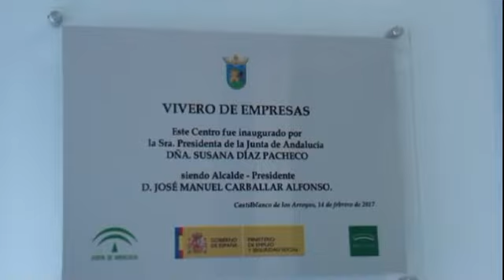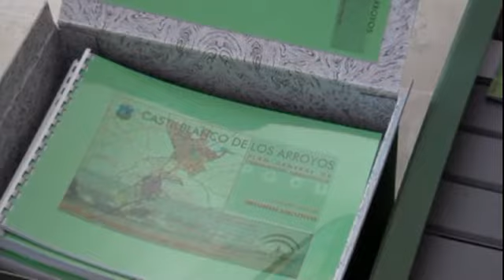Hablamos de Nuestro Pueblo: A las Puertas de la Feria